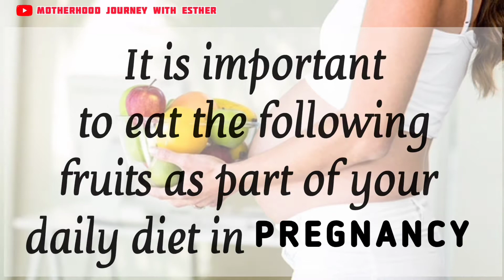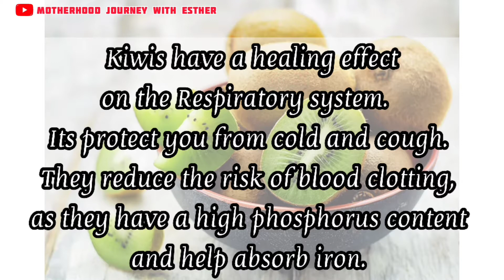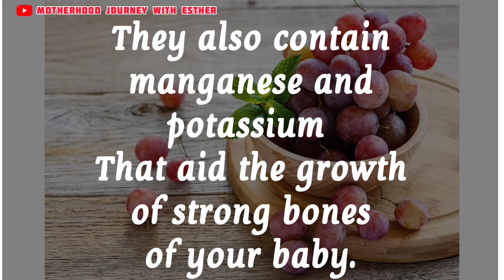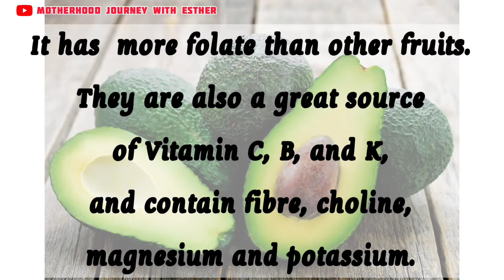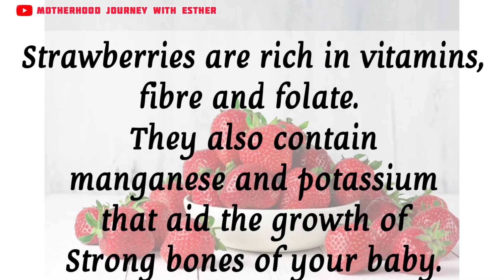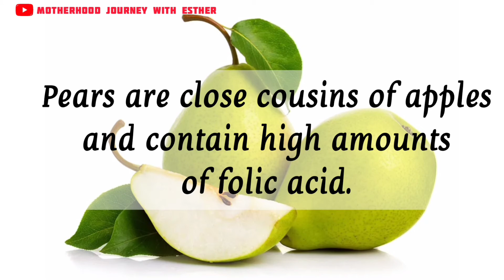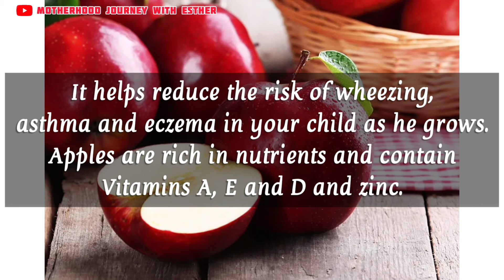Healthy Fruit During Pregnancy | 16 important Fruit During Pregnancy